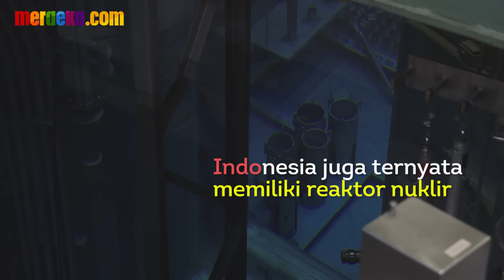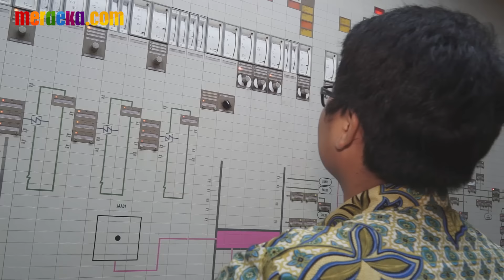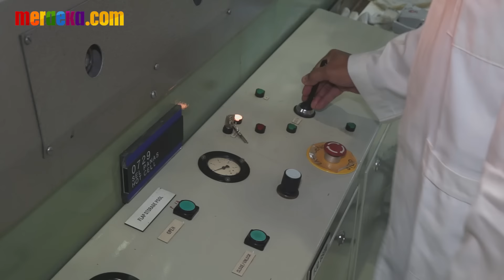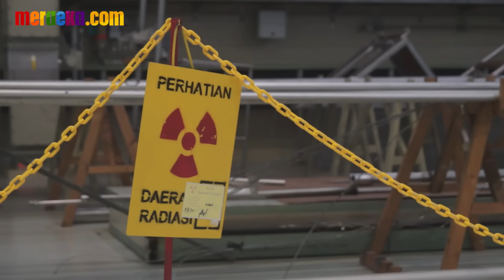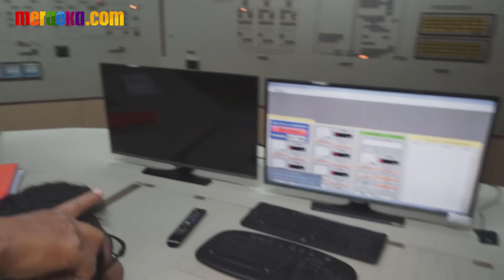Melihat lebih dekat reaktor nuklir milik Indonesia di Serpong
MERDEKA.COM - Melihat lebih dekat reaktor nuklir milik Indonesia di Serpong.